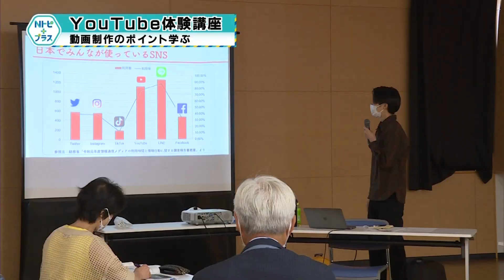「YouTube体験講座」動画制作のポイント学ぶYoutube体験講座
SNSなどに投稿する動画の作り方について学ぶ体験講座が5日、米沢市の上郷コミセンで開かれた。小中学生から大人までの6人の参加者が、動画制作のポイントについて学んだ。講師は、SNS動画を通して若者に地域の魅力を発信している米沢ユーチュー部代表の阿部公一さんが勤め、実際に動画編集アプリを使い、動画の切り取りや文字の入力などを行った。2回目の講座で参加者が制作した動画の発表会が行われる。